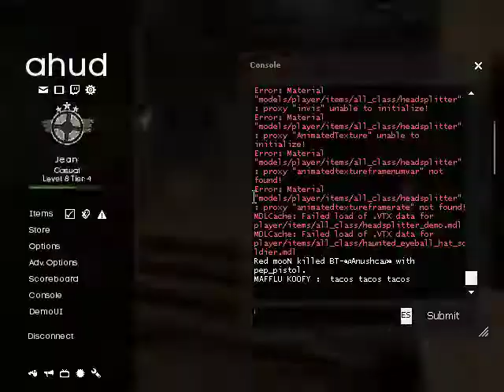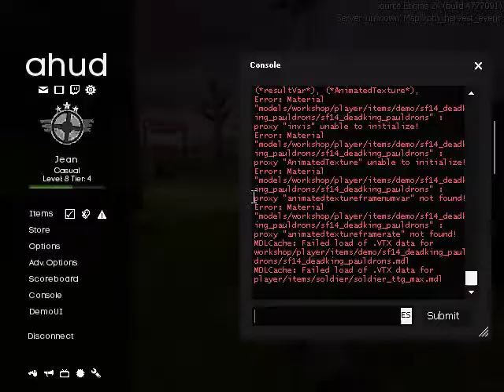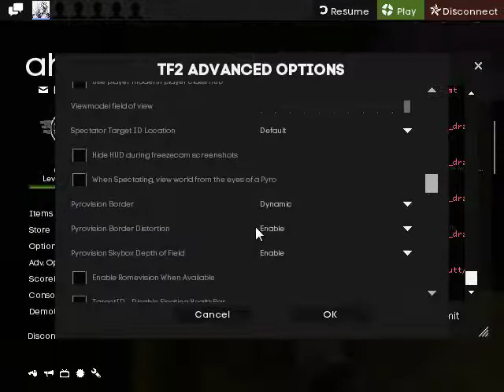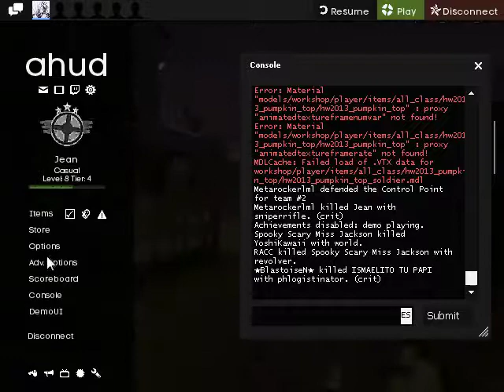TF2 in Toaster Harvest Halloween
Despues de casi un año subo un video
Pero no se preocupen empezare a subir mas seguido, dejen en los comentarios sobre que videos quieren que suba :D
Aca les dejo la Config que uso para jugar TF2 en mi tostadora:
Config: Comanglia Config
Hud: Ahud
Los quiero